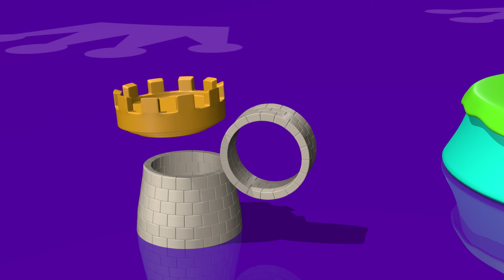TuTiTu Djurleksaksamlin 🐘 Elefant och vänner 🌻 Rolig och Pedagogisk Leksaksbyggande för Småbarn